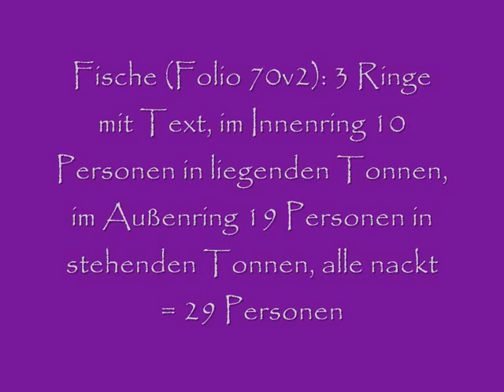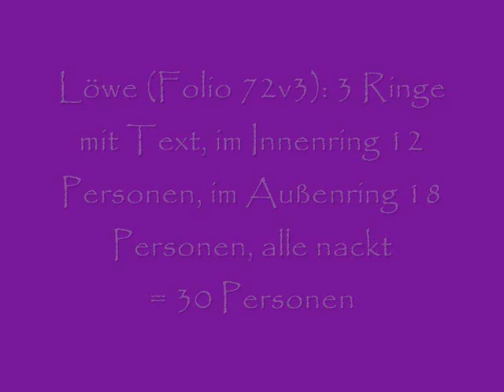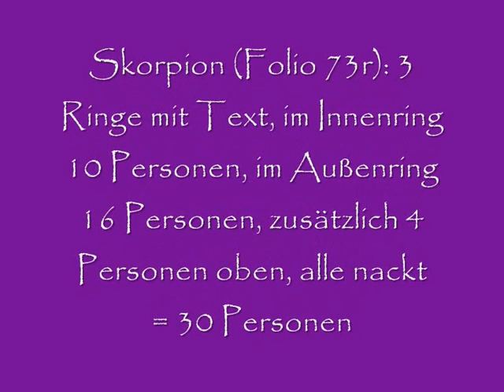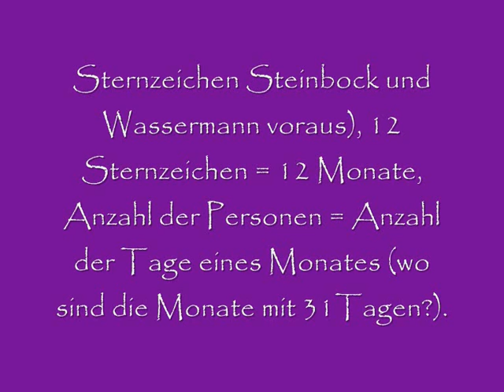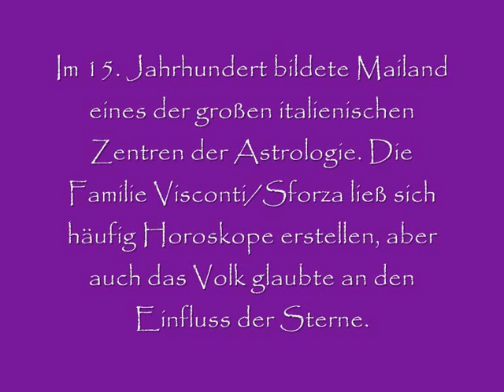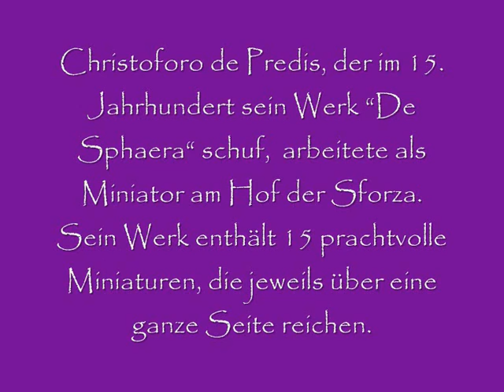21. Voynich Manuscript MS408 *konzentrische Kreise*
Teil 21 beschreibt die konzentrischen Kreise der Sternzeichen. Bitte kommentieren: wir freuen uns über jede positive, aber auch negative Kritik.